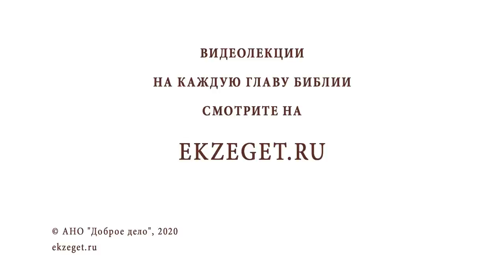Рождественский синопсис #1. Пролог: Предвечное Слово. Логос. Родословие Христа. Прот. Олег Стеняев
На библейском портале "Экзегет" мы начинаем 1-й выпуск рождественского синопсиса с протоиереем Олегом Стеняевым.

🔸Второе лицо Святой Троицы.
🔸Значение слова "Логос".
🔸Творение Словом Божьим.
🔸Из небытия в бытие.
🔸Иоанн Предтеча.
🔸Свидетельство последнего пророка.
🔸Свет Святой Троицы.
🔸Непризнание народом Божьим Сына Человеческого.
🔸Продолжение жизни после смерти.
🔸Родословие Иисуса Христа.
🔸Престол рода царя Давида.
🔸Сын патриарха Авраама и псалмопевца Давида.
🔸Агнец Божий.
🔸Чтение в Рождественский Сочельник.
🔸Язычницы и блудницы в роду Спасителя.
🔸Разделение евангелистом Матфеем родословия Иисуса Христа на три части.
🔸Тайна Рождества Христова.
🔸Последствие греха Ламеха.
🔸Прощение до 77 раз.

Читать Евангелие от Евангелие от Матфея, 1 глава  1-17 стих(с толкованиями)
Читать Евангелие от Евангелие от Луки, 3 глава 23-38 стих(с толкованиями)